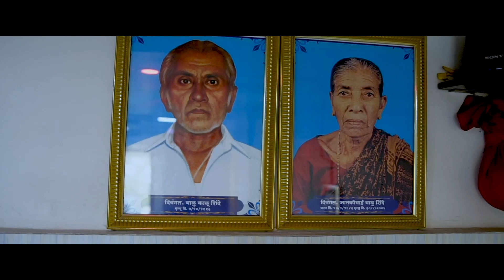| Royal Buddhist Engagement Ceremony | Part- 1|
VIDEO CREDIT:- OM SAI STUDIO, RABALE NAVI MUMBAI
 VIDEO DIRECTOR & EDITOR :- SUJEET P. MHATRE